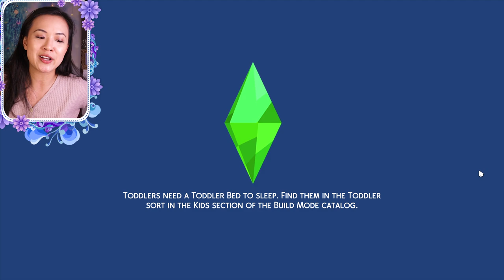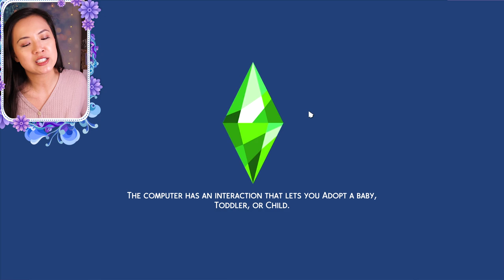HORRIBLE BREAKUP & UNEXPECTED HOOKUPS | The Sims 4: Dynasty | Part 10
✨Watch my entire Dynasty Series✨